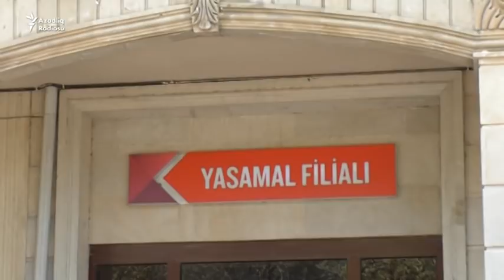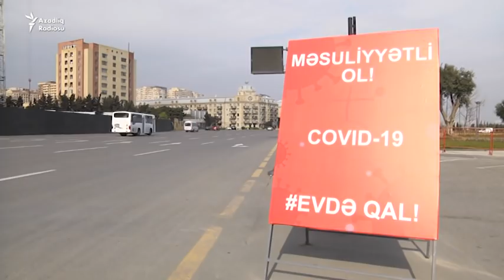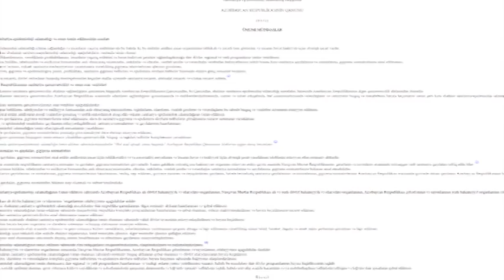Azərbaycan növbəti karantinə gedir: qaydalarla hökumət hansı qanunları pozur